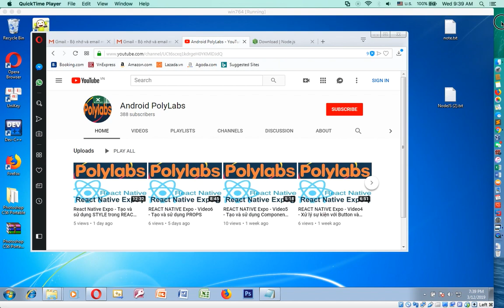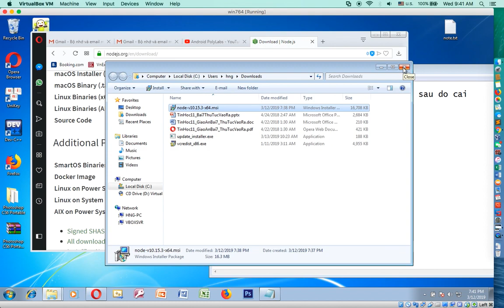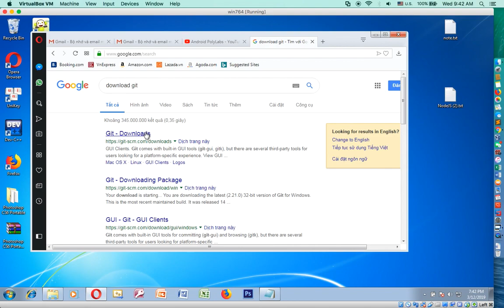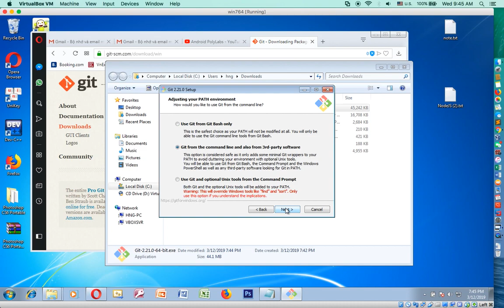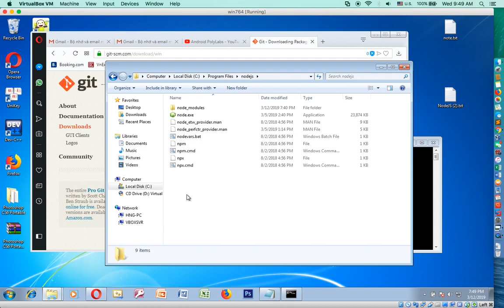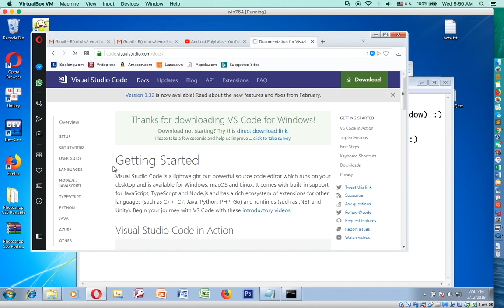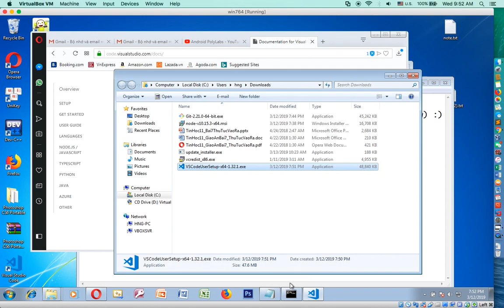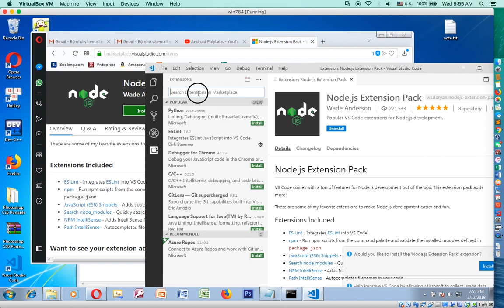NodeJS - Video0 - Cài đặt môi trường cho NodeJS